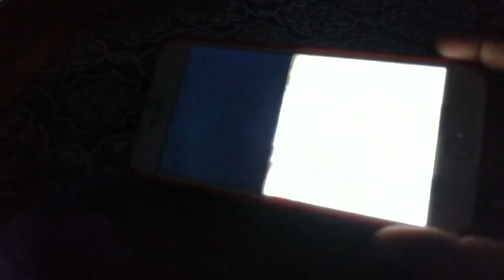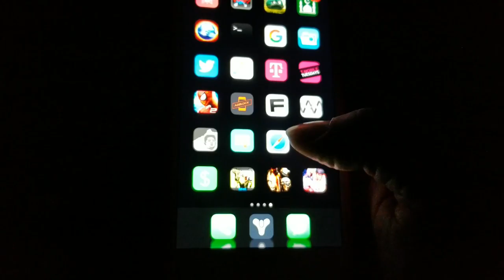PLAY CLASSIC GAMES ON IOS 10.2 NO JAILBREAK NEEDED TUTU HELPER